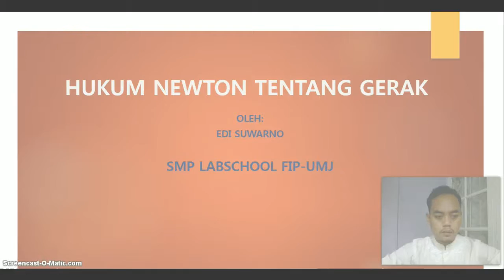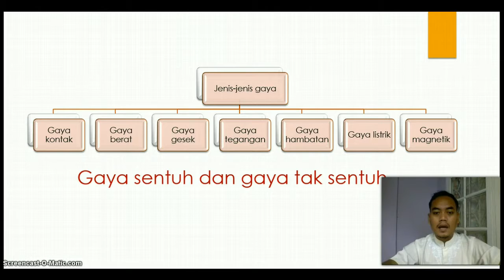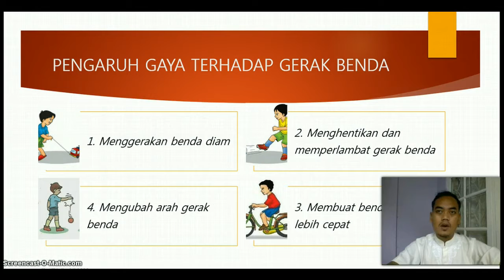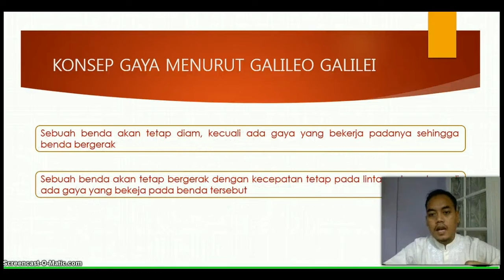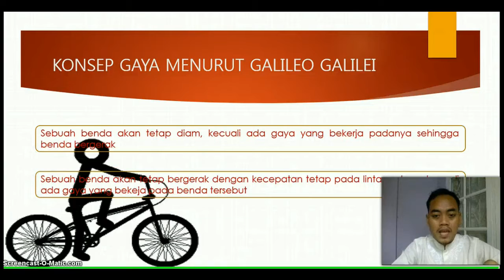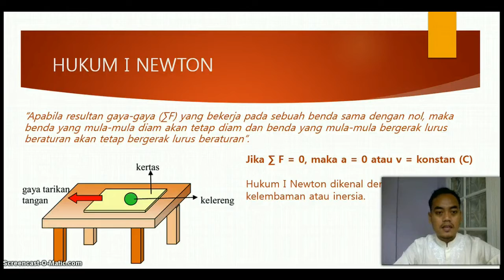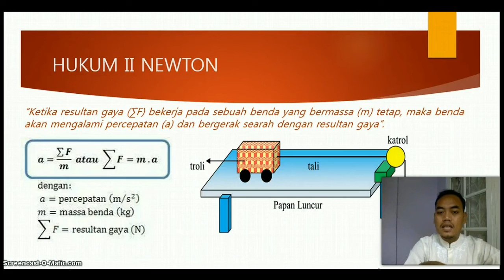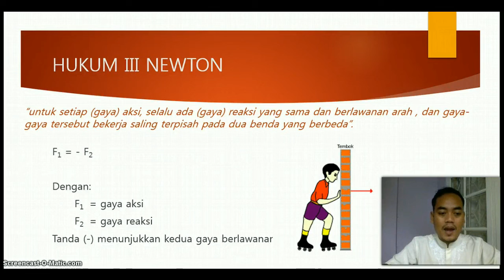IPA "Hukum Newton Tentang Gerak"